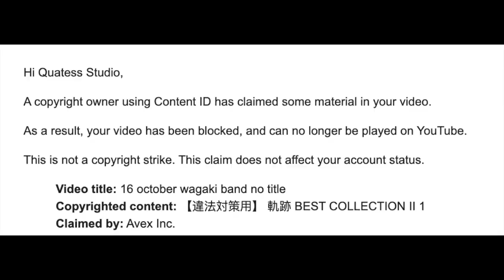和楽器バンド*WagakkiBand Reaction Video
*reaction video*

Today My REACTION TO 和楽器バンド*WagakkiBand / "Singin' for..." from 真夏の大新年会 2020 横浜アリーナ〜天球の架け橋〜Reaction

PLEASE IF YOU ENJOY MY VIDEO PLEASE YOU SHOULD LIKE AND SUBSCRIBE TO MY CHANNEL AND DON'T FORGET TO CLICK THE NOTIFICATION BUTTON FOR MORE, ALSO DO NOT FORGET TO COMMENT YOUR FAVOURITE ARTIST DOWN BELOW AND WE SHALL DO A REACTION VIDEO TO ANY OF THEM.